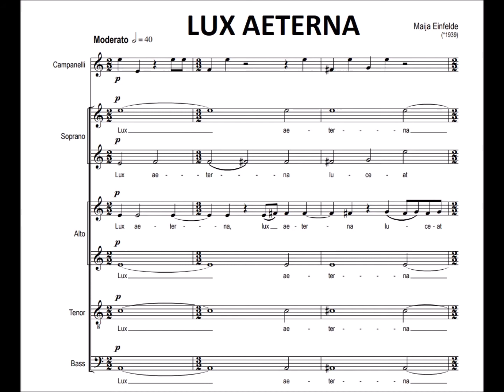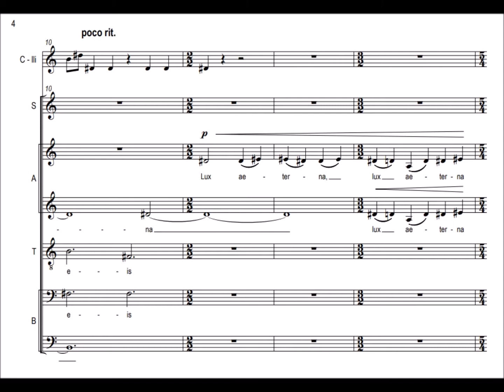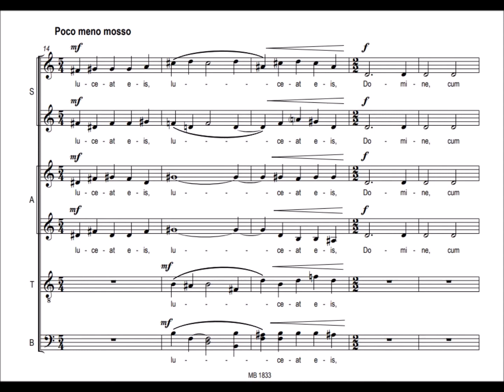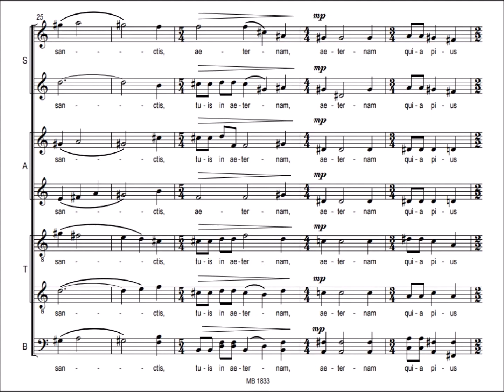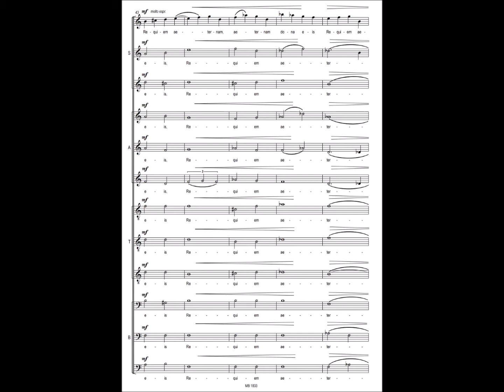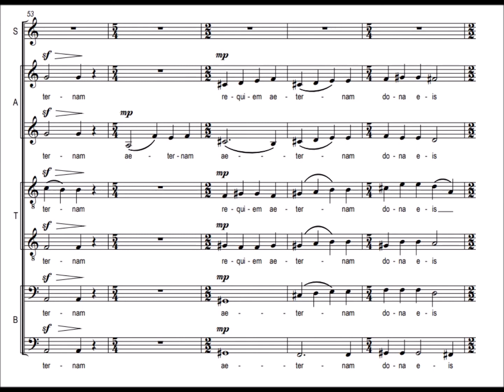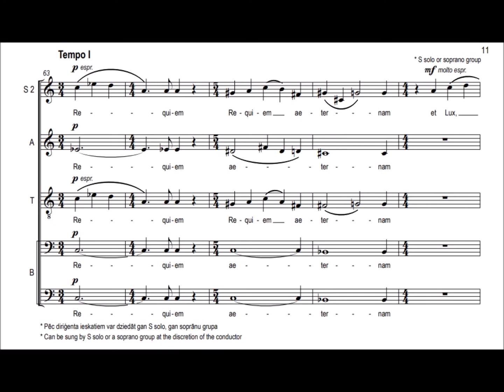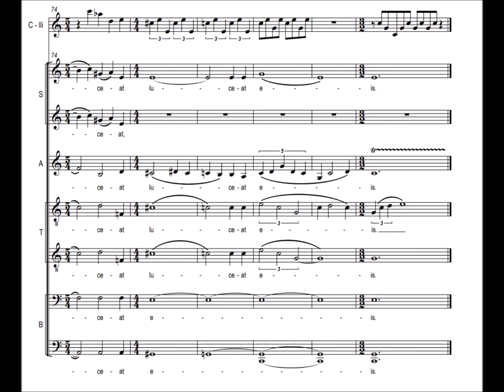Maija Einfelde - Lux Aeterna for mixed choir, chime bells & vibraphone [w/score]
Performance Date: December 15, 2018
Berliner Philharmoniker
Conductor: Andris Nelsons
MDR Rundfunkchor